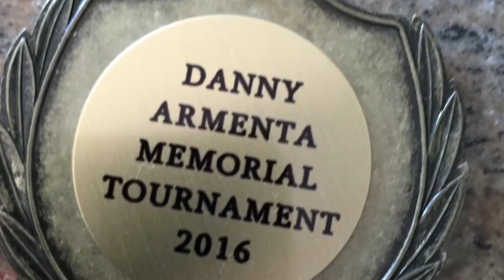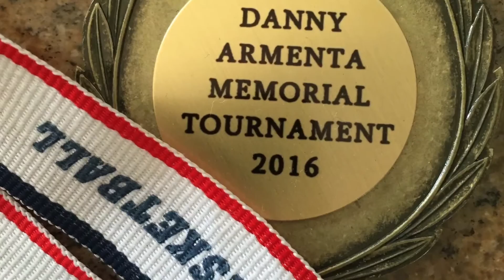Alcofirefighters Basketball team @ Oracle Arena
Alcofirefighters participated in the Danny Armenta Tribute Basketball tournament on Warriors Ground (Oracle Arena) in Oakland Ca on January 11th 2016. Special thanks to San Francisco Fire Local 798 for hosting.